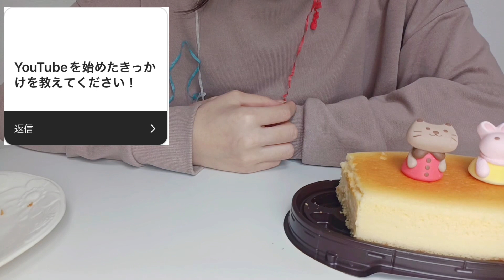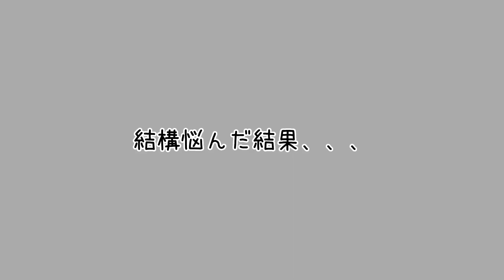チャンネル登録者数【500人祝い🎉】お知らせ&質問コーナー！✨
161本目投稿です！！

色んな用事が重なってしまい、投稿も遅くなってしまい、しかも530人突破しちゃってびっくりしてます、、笑笑
投稿遅くなってしまいすみません🙏🏻💦
そして500人突破！ありがとうございます✨
これからもみんなが楽しめるような動画をたくさん作っていけたらいいなと思ってます✨
是非応援よろしくお願いします！💖

■BGM flowers■
チャンネル様『@KyattoWorks 』